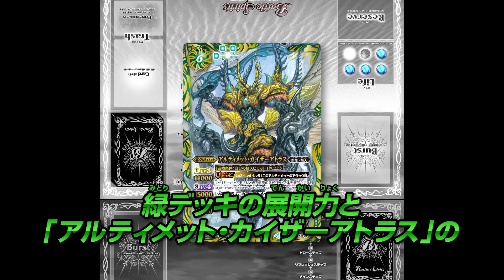みんなやろうぜ！バトスピタイム【Vol.43】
「アルティメット・カイザーアトラス」は
アルティメットトリガーがヒットしたとき
相手のスピリット3体を疲労させる効果
を持っている！そして、アタック時、ＢＰを
比べ相手のスピリット/アルティメットだ
けを破壊したとき相手のライフのコア1個
をボイドに置く効果も強力だ！緑デッキの
展開力とアルティメットで総攻撃だ！

(放送日：2013/11/9)

《みんなやろうぜ！バトスピタイム》
バトスピが好きなら誰とでもカリスマたちと直接バトルができるチャンス！
みんなの熱いバトルをカートゥーンネットワークで放送中だ！

毎週土曜日　あさ8時55分ごろ/ごご6時25分ごろ
毎週金曜日　ごご5時55分ごろ